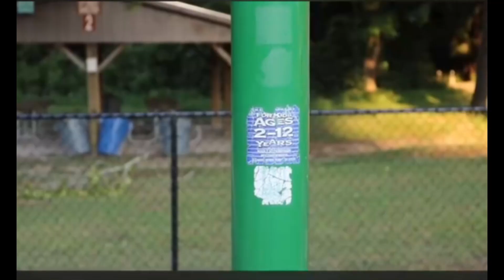MrBeast Edit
MRBEAST :]